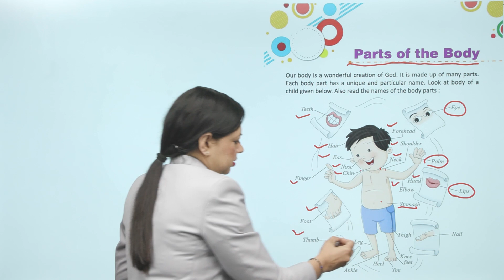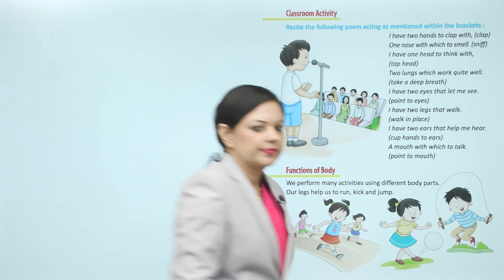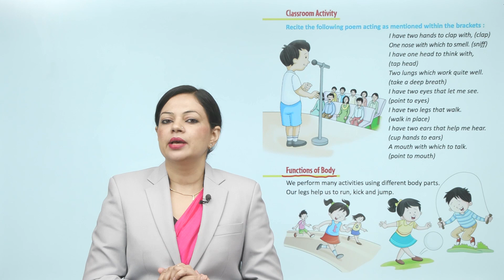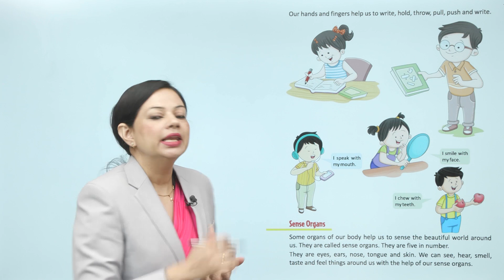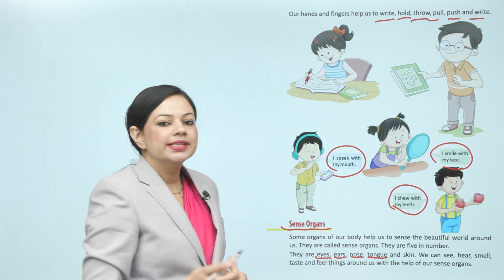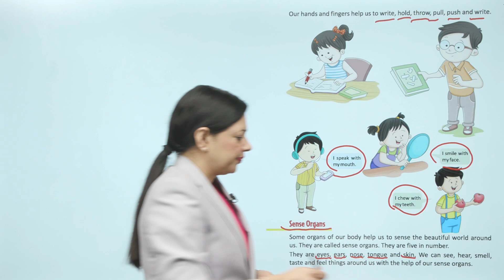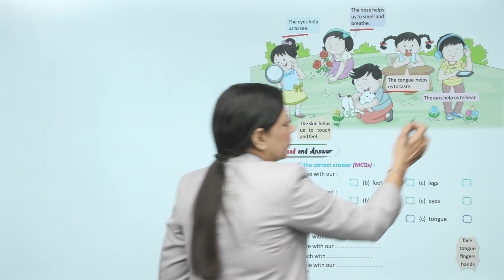Ch 2 | VUP | Culture and Society | Class 1 | Parts of the Body | For children